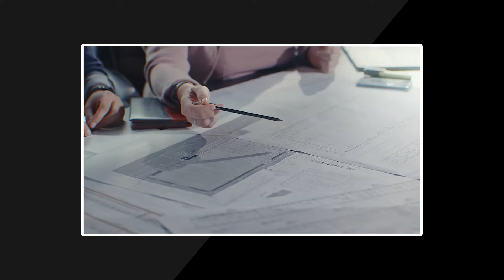⚡️НИМА УЧУН РОССИЯДА УЗБЕКЛАРНИ ЁҚТИРИШАДИ?